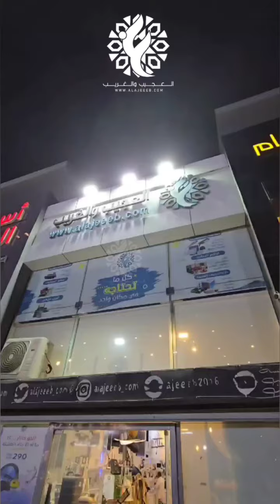مشروع كامل تركيب 🛠 بطارية إضافية مع محول 1500 واط بيور و منظم شحن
بطارية جافة 155 أمبير

سعرالمنتج 990 ريال

محول سولاركس بيور 1500 واط
رقم المنتج 2251
سعرالمنتج 900 ريال

الدوام يومياً من 10 الصباح إلى 9 عدا الجمعة
وهذا موقعنا الإلكتروني فيه الصور والاسعار وشرح وكلش لجميع المنتجات
شحن لجميع مناطق المملكة 🌺 يبدأ ب٢٣ ريال يجيك لباب البيت